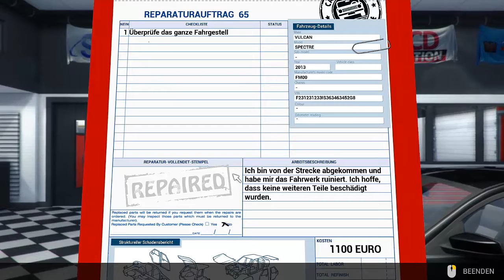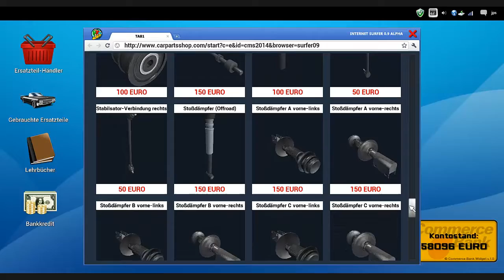Car Mechanic 2014 - 65